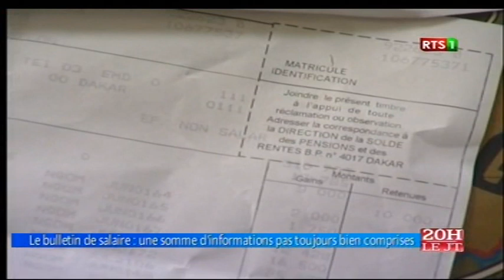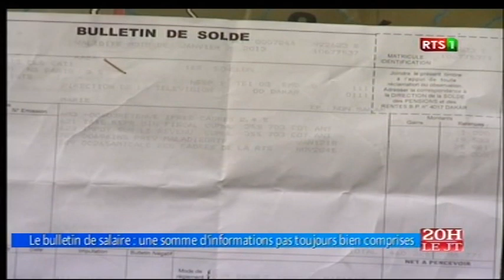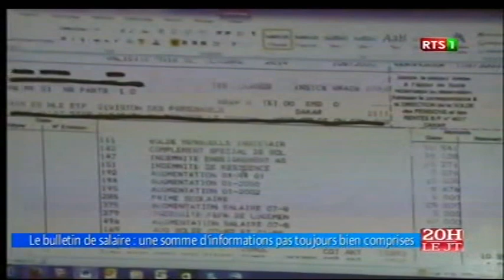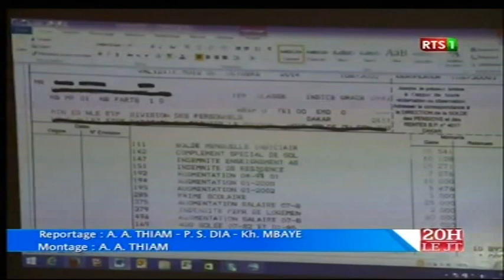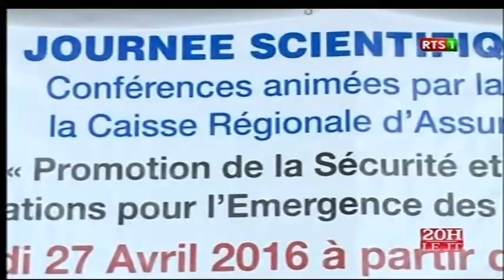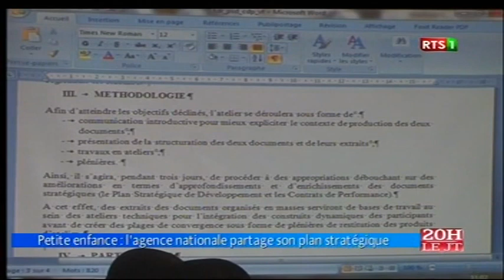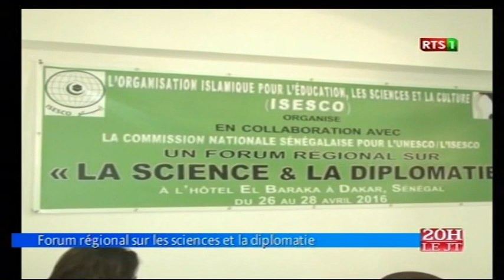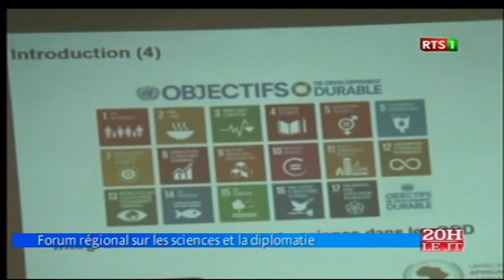Journal Télévisé 20H de la RTS1 du mercredi 27 avril 2016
Le Grand JT officiel de la RTS1 du mercredi 27 avril 2016